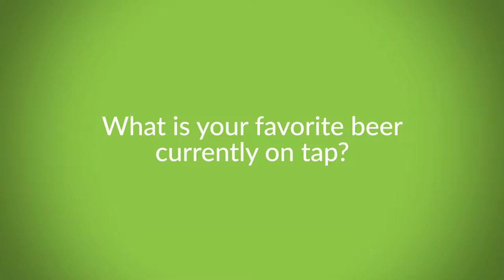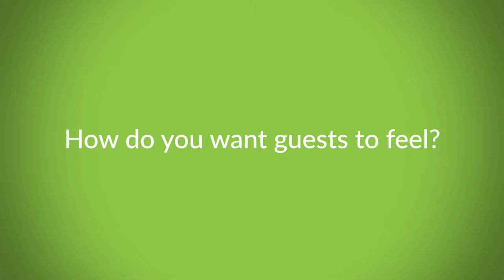The Hop Grenade Taproom & Bottle Shop — Diablo Valley, California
Meet Kevin Callahan, general manager of The Hop Grenade, and learn how the popular taproom and bottle shop is also home to the world headquarters of The Brewing Network™ live radio studio.